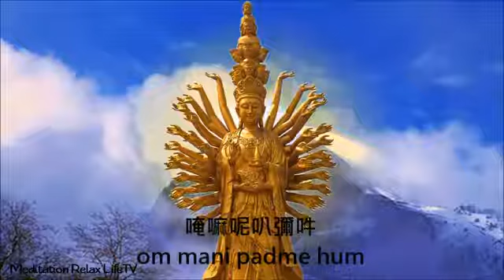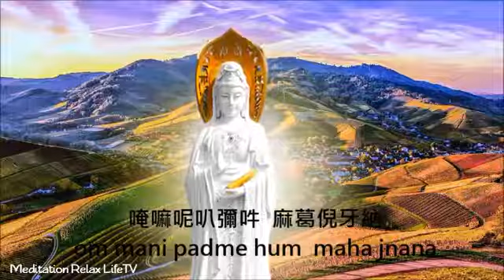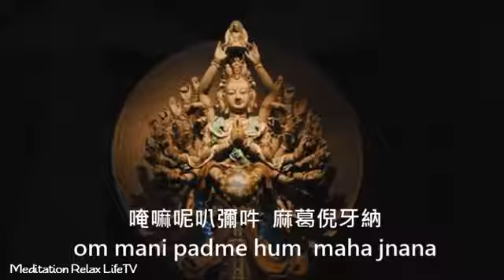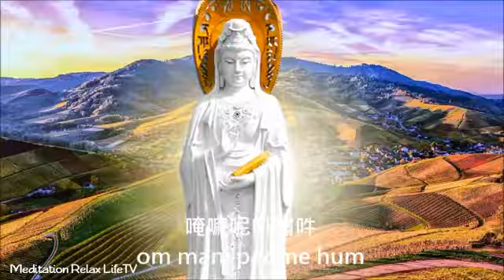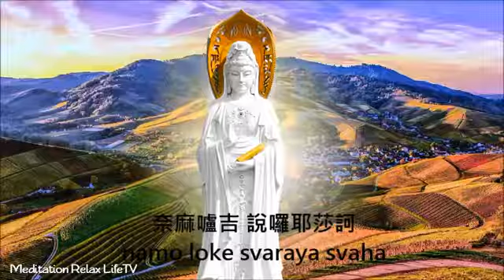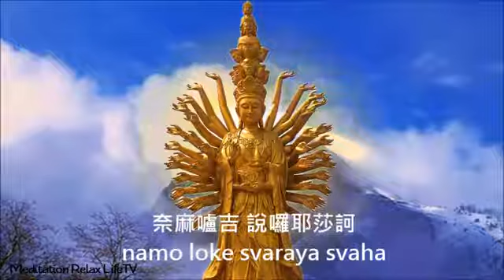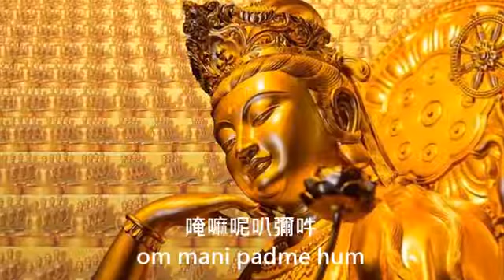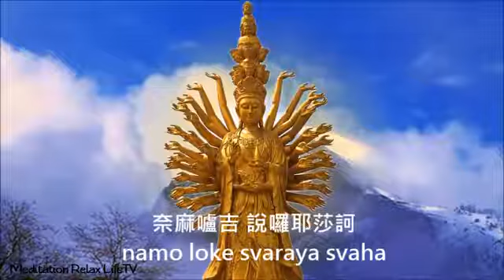【南無觀世音菩薩】觀音靈感真言 ：佛光普照，事事順利，吉祥如意，幸��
【南無觀世音菩薩】觀音靈感真言 ：佛光普照，事事順利，吉祥如意，幸福平安

此真言是《早晚課誦集》中十小咒之一。 這是觀世音菩薩的咒語。誠心讀誦此咒，可以驅妖闢邪，可解除災難，念的越多越好。

此真言最大效用：佛光普照，事事順利，吉祥如意，幸福平安。

觀音菩薩，誓願宏深，隨感赴應，尋聲救苦，觀音菩薩的咒很多，都是隨緣而說，

要持之以恆，虔誠所至，必生感應。

此靈感真言中的“唵嘛呢叭咪吽”即是為所有佛門弟子所推崇的六字大明神咒，

雙稱觀音六字真言、觀音心咒等。持誦此咒，利益頗多。

觀音靈感真言，自古以來多半為修行人受持讀誦，它具有不可思議的感應。

凡念觀音名號者，大感則大應，小感則小應，絕無不應之理，念菩薩名號要以清淨心
去求，不可以用妄想多慾之心去求。因感應之跡有：一、顯感顯應：如現生竭誠禮念
，即蒙護祐，逢凶化吉，遇難成祥，及業消障盡，福增慧朗。二、冥感冥應：如過去
生中曾修竭誠禮念等行，今生雖還未修習，但由宿善根，得蒙護佑，不知不覺禍滅福
來。惟存不善之心，雖竭誠禮念，僅能略種未來善根，不得現時感應，因佛菩薩皆是
成就人之善念，絕不成就人之惡念，若不發改惡遷善的心，希望念觀音聖號求己之惡
事成就，決定不會感應，並且難逃惡報之果。我們目前世界上天災人禍，變幻莫測，
，恐怖尤甚，以何因緣，招是果報。華嚴經曰：「五濁眾生，不修十善，專造惡業，
殺盜邪淫，妄言綺語，惡口兩舌，貪瞋邪見，不孝父母，不敬三寶，更相忿爭，互見
毀辱。」既由自作惡業所召，當由自作善業可轉，故曰業由心轉，福自己求，禍福不
離方寸。請即發改惡遷善自利利人之大心，

竭誠禮念 南無 阿彌陀佛 及 南無 觀世音菩薩

以消惡業，無論男女老幼，貧富貴賤，果能至誠，定有感應，決不會有任何災禍危難
。若天災人禍，或乘車船飛機，種種危險，或遇水火旱風災，刑獄冤屈，疾病邪魔，
難產血崩，種種災禍；請專念觀音聖號，即蒙救護，轉危為安，因菩薩悲願甚切，代
佛垂慈，救苦救難，縱定業難轉，喪失生命，亦可仗菩薩慈力接引，往生極樂，即了
生死，永脫輪迴，衣食自然，福壽無量。而又生死自如，再返娑婆，廣度眾生，同生
西方，共成佛道。

觀音靈感真言 :

唵嘛呢叭彌吽(ㄢ) (ㄇㄚ) (ㄋㄧ) (ㄅㄚ) (ㄇ一) (ㄏㄨㄥˋ)
麻葛倪牙納(ㄇㄚ) (ㄍㄜˇ) (ㄋㄧˊ) (一ㄚˊ) (ㄋㄚˋ)
積都特巴達(ㄐㄧ) (ㄉㄨ) (ㄊㄜˋ) (ㄅㄚ) (ㄉㄚˊ)
積特些納(ㄐㄧ) (ㄊㄜˋ) (ㄒㄧㄝ) (ㄋㄚˋ)
微達哩葛(ㄨㄟ) (ㄉㄚˊ) (ㄌ一ˇ) (ㄍㄜˇ)
薩而斡而塔(ㄙㄚˋ) (ㄦˊ) (ㄨㄚˊ) (ㄦˊ) (ㄊㄚˇ)
卜里悉塔葛(ㄅㄨˇ) (ㄌ一ˇ) (ㄒ一) (ㄊㄚˇ) (ㄍㄜˇ)
納補囉納(ㄋㄚˋ) (ㄅㄨˇ) (ㄌㄚˋ) (ㄋㄚˋ)
納卜哩(ㄋㄚˋ) (ㄅㄨˇ) (ㄌ一ˇ)
丟忒班納(ㄉㄧㄡ) (ㄊㄚˋ) (ㄅㄢ) (ㄋㄚˋ)
奈麻嚧吉(ㄋㄚˋ) (ㄇㄚ) (ㄌㄨˊ) (ㄐㄧˊ)
說囉耶莎訶(ㄙㄨㄛ) (ㄌㄚˋ) (ㄧㄝˇ) (ㄙㄨㄛ) (ㄏㄜ)

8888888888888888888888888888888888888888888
我們免費提供音樂，並每週發布新的佛歌、冥想和輕鬆音樂視頻。 請點 “讚” 並 “訂閱” 我們
 以收閱最新優質音樂視頻，萬分感謝。